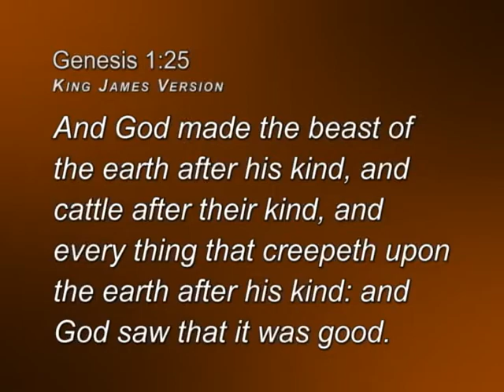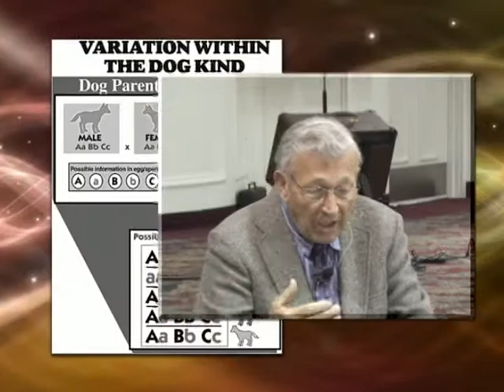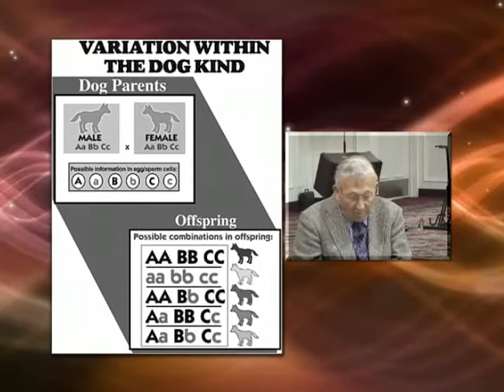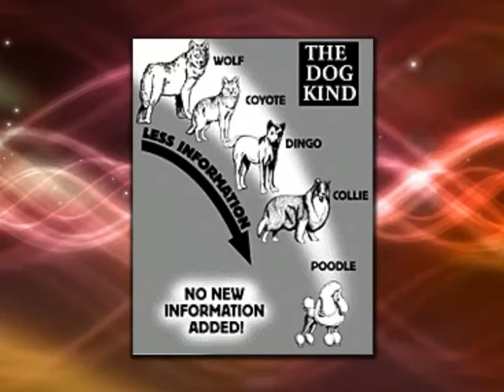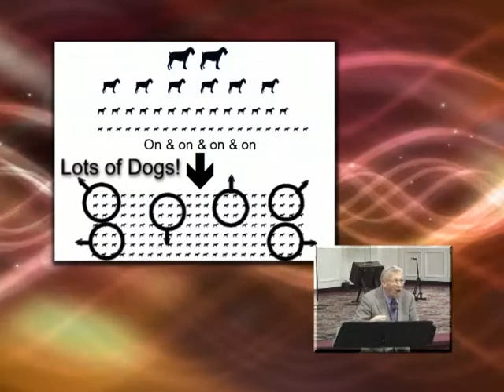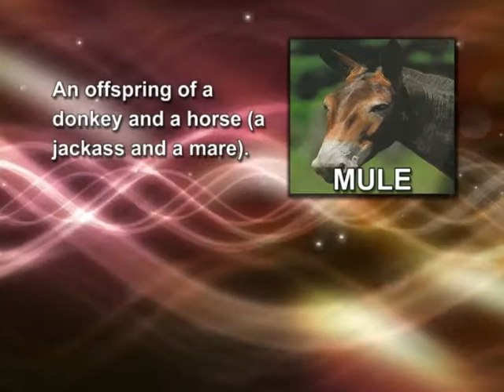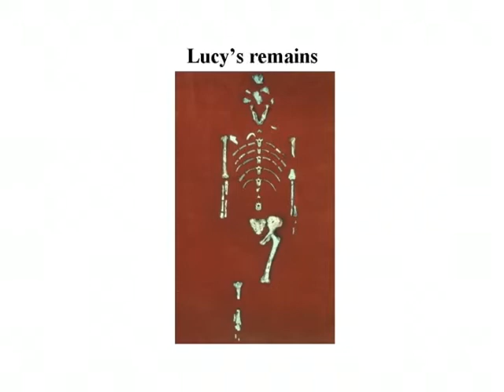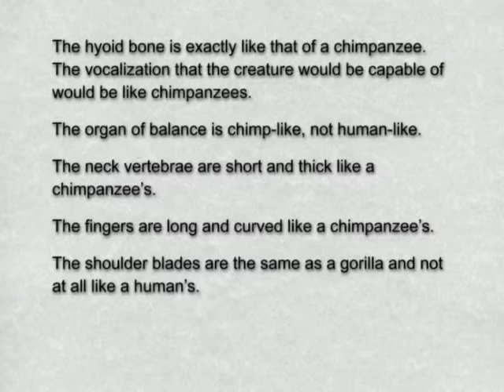The Early Earth 09 Mammals and Man